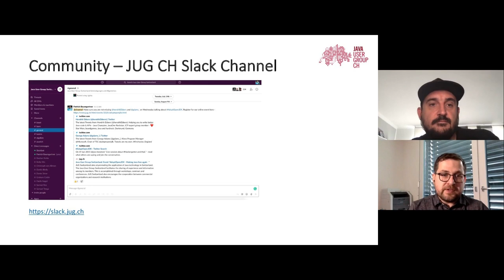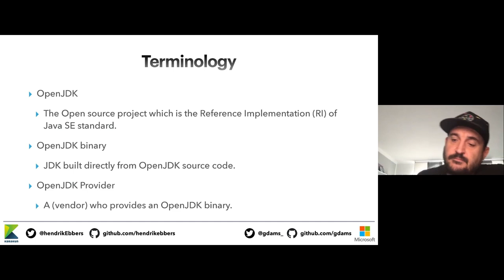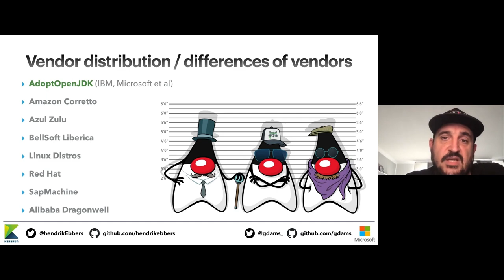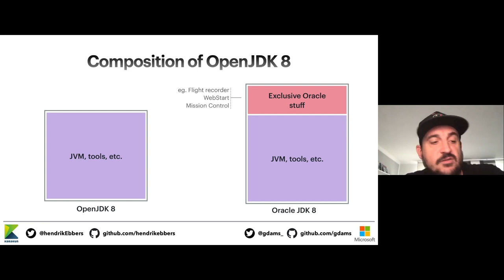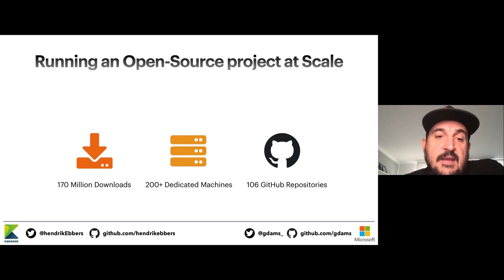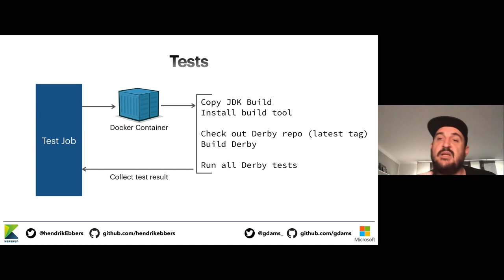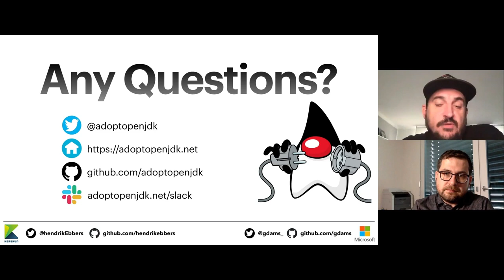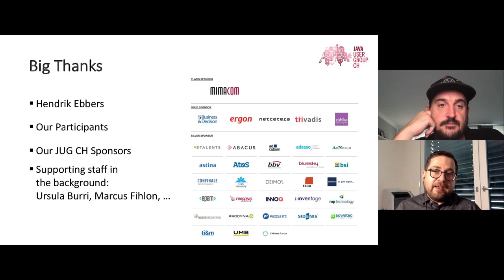AdoptOpenJDK - Make Java free again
Speaker: Hendrik Ebbers
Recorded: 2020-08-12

AdoptOpenJDK is the leading provider of OpenJDK™ binaries. With over 170 million downloads in the last year, it is successfully used by many enterprises and ready for your production usage of Java™. AdoptOpenJDK provides prebuilt OpenJDK binaries from a fully open-source set of build scripts and infrastructure. This talk will cover how we build on over 15 different platforms, execute over 87 million tests and distribute OpenJDK binaries to millions of users. We will also cover how AdoptOpenJDK binaries compare against the Java binaries that you use today. If you’re curious to understand the difference between OpenJDK, Oracle Java, AdoptOpenJDK and all the other distributions, then this is the talk for you!

Hendrik Ebbers is a co-founder of Karakun AG and lives in Dortmund, Germany. He is the founder and leader of the Java User Group Dortmund and gives talks and presentations in user groups and conferences. His JavaFX book “Mastering JavaFX 8 Controls” was released in 2014 by Oracle press. Hendrik is a JavaOne Rockstar, JSR expert group member and Java Champion. Hendrik is a member of the AdoptOpenJDK TSC.